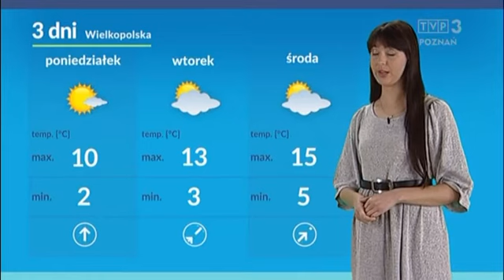Paulina Królak 20.2.2021